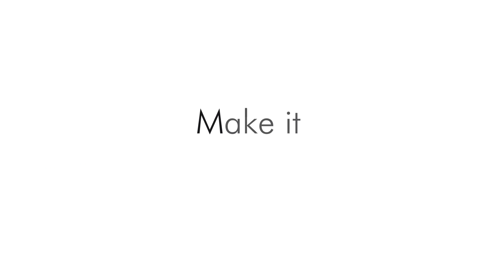M Series from Techlink